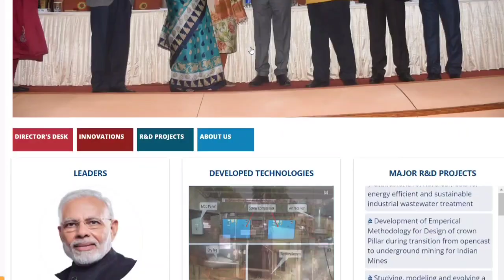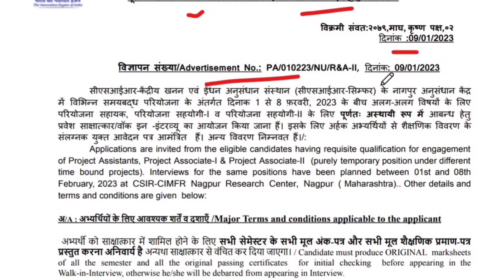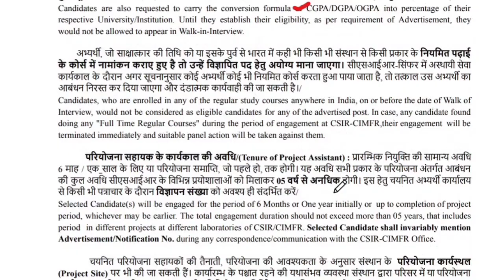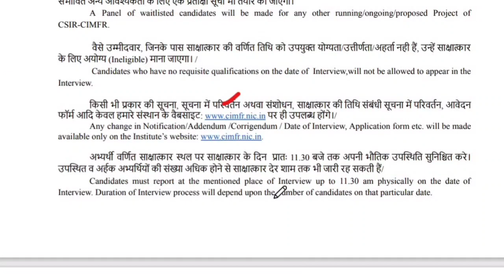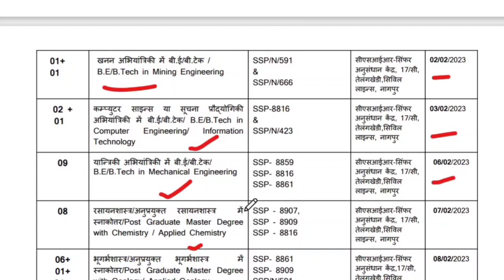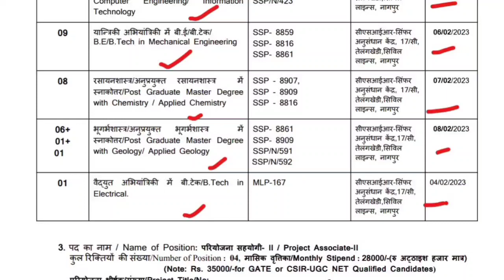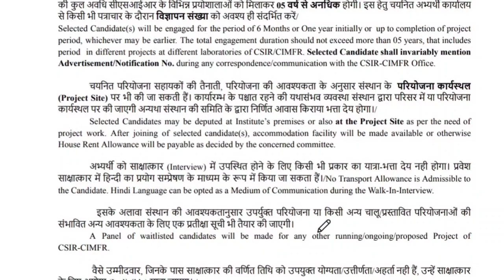CSIR-CIMFR Recruitment 2023 | Salary ₹38,000/- | CIMFR Recruitment Notification 2023 | Walk-In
CSIR-Central Institute of Mining and Fuel Research CSIR-CIMFR has Announced Notification for the recruitment of  Project Assistant, Project Associate -I, II – 80 Posts. Those Candidates who are interested in the vacancy details & completed all eligibility criteria can read the Notification & Apply walk-in-interview.

About Us
Hello Friends Welcome to StudyIJ our Channel where we are giving Updates Regarding Latest Government Jobs , latest engineering jobs, latest job notifications, PSU Jobs for Engineering Disciplines as well as many other Graduates.  This all Job updates are in Hindi.

Official Notice-